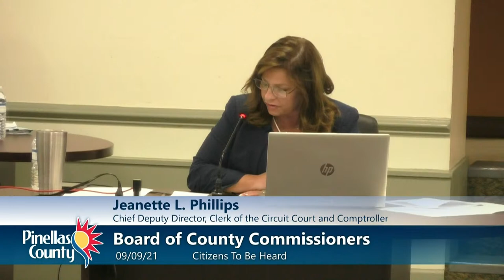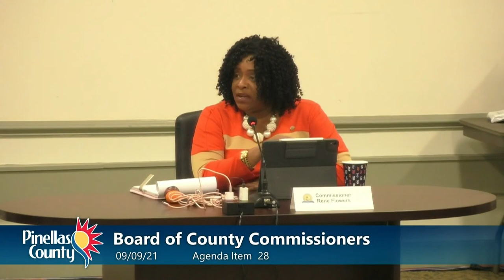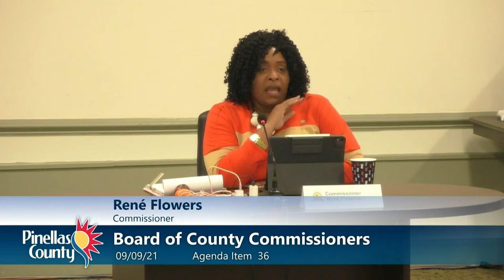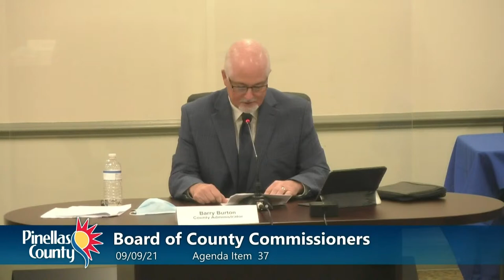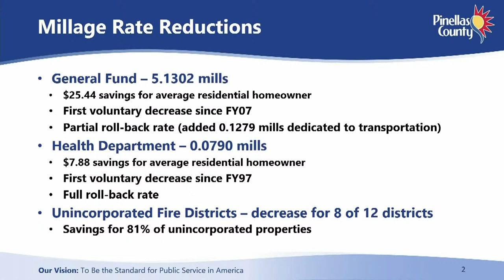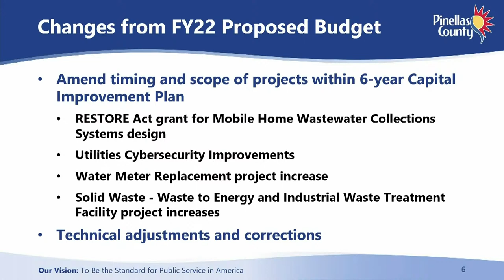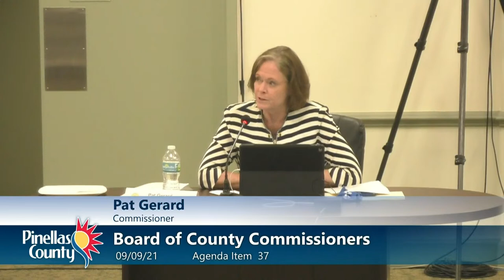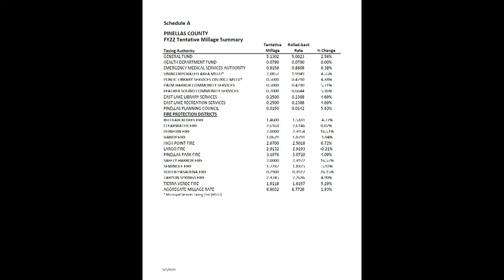Board of County Commissioners Regular Meeting & Public Hearing 9-9-21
Board of County Commissioners 2 p.m. Regular Meeting & 6 p.m. Public Hearing